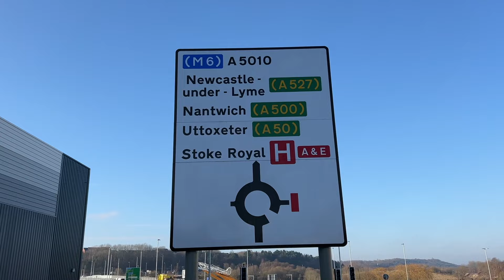Etruria Valley Link Road IS OPEN!!!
Stoke on Trents newest and one of the biggest projects in years is finally opening tomorrow.

After the last few years of filming the action and progress on the drone i decided to take one last look, and even a walk on the road before it opens on Monday.

If you've not seen my face before, I make local Stoke on Trent content, so drop a comment, click subscribe and I'll be sure to keep you up to date with anything Stoke on Trent related plus a little more.